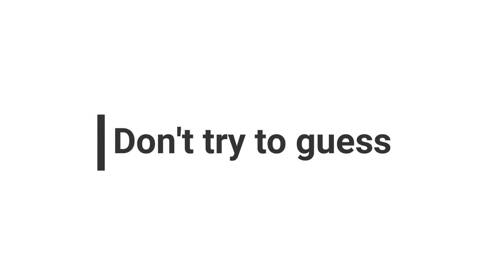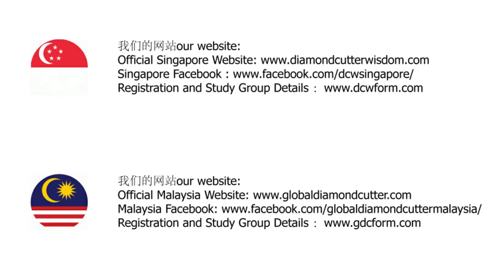Don't Try to Guess | DC Express | T.Sunny Sharing | Diamond Cutter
Don't try to Guess ? Why? Let hear about about Teacher Sunny sharing about it.

如想要购买麦克.罗区格西的书, 请联络以下:
Please contact below information to purchase book:
100 Beach Rd, Shaw Towers, #02-41
Singapore 189702